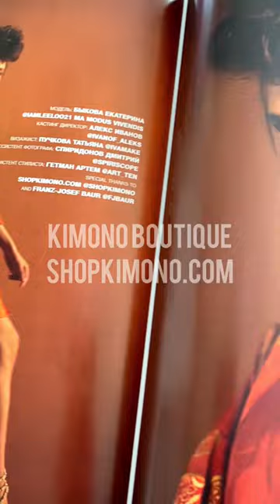Kimono fashion shoot for NUMERO / Съемка для журнала NUMERO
Фэшн-съемка для журнала NUMERO в кимоно @shopkimono / REFLECTED MOON for @numero_russia
Благодарим за поддержку журнал @numero_russia !
Photo @slava.mir_fashion
Photo assist @spiriscope
Style @roxy_korelskaya
Style assist @art_ten
Make up and hair style @ivamake
Model @iamleeloo21
Md agency @modus_vivendis
Casting director @ivanof_aleks
Kimonos @shopkimono
При участии:  @fjbaur @renecaovilla @jimmychoo